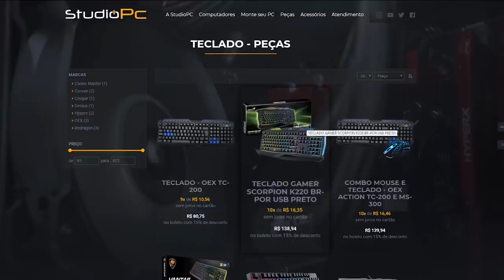GTA V: VIDA REAL | FIQUEI PRESO NO MUSEU A NOITE TODA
🎬GangueMercenária!